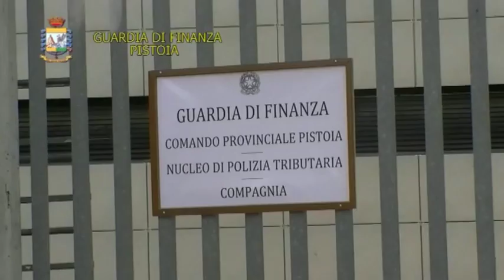2016-03-09 - SERVIZIO02MERIDIANO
13
13
13
13